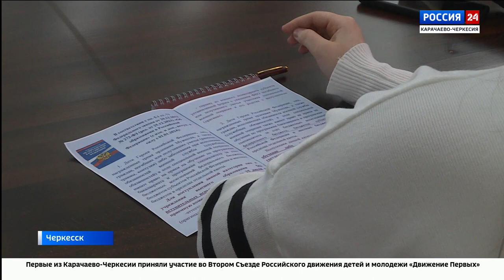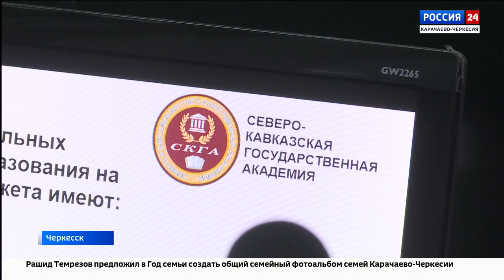"Вести Россия 24" Эфир от 06.02.2024